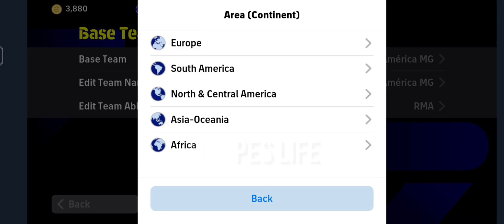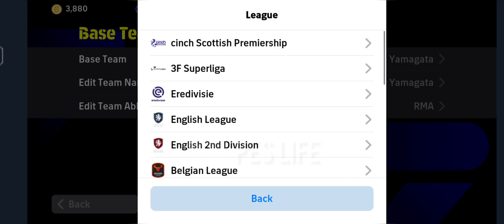Top 5 Best Formation To Reach in Division 1 in Efootball 2024.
Top 5 Best Formation  in eFootball 2024 Mobile  || Best Formation eFootball 2024

Mejor Formación en eFootball.
ای فٹ بال میں بہترین فارمیشن۔
eFootball இல் சிறந்த உருவாக்கம்.
ఇ-ఫుట్‌బాల్‌లో అత్యుత్తమ నిర్మాణం.
أفضل تشكيل في كرة القدم الإلكترونية.
ইফুটবলে সেরা ফর্মেশন।
电子足球中的最佳阵型。
Meilleure formation en eFootball.
ईफुटबॉल में सर्वश्रेष्ठ फॉर्मेशन।
Formasi Terbaik di eFootball.
eFootball 최고의 포메이션.
eFootball मा सर्वश्रेष्ठ गठन।
Melhor formação em eFootball.